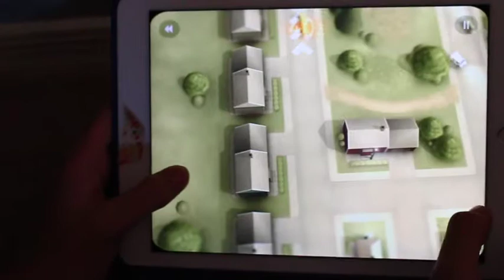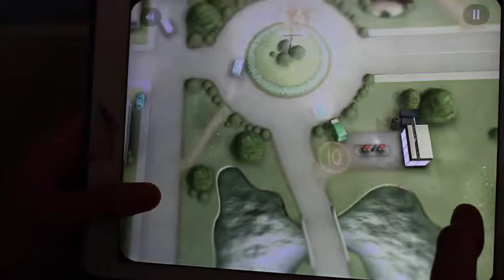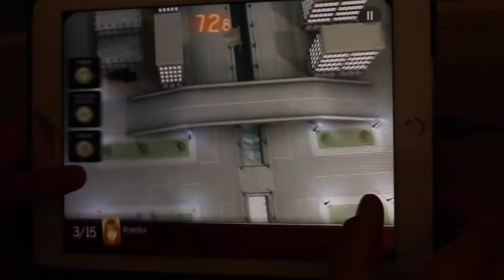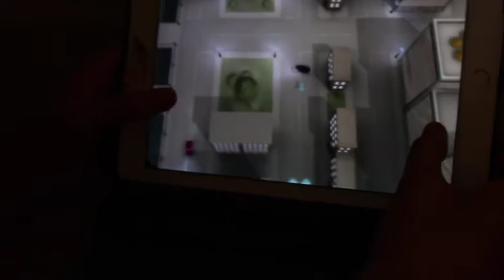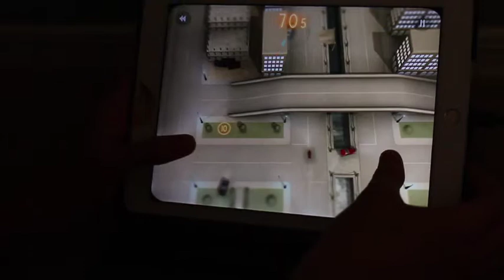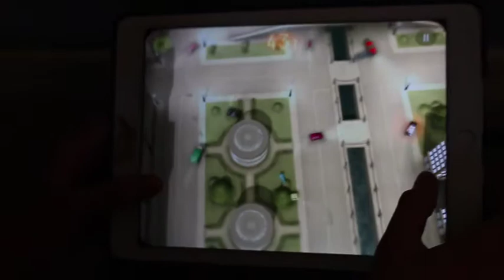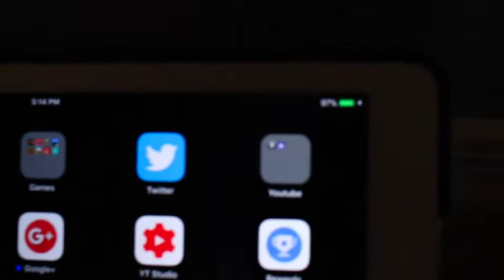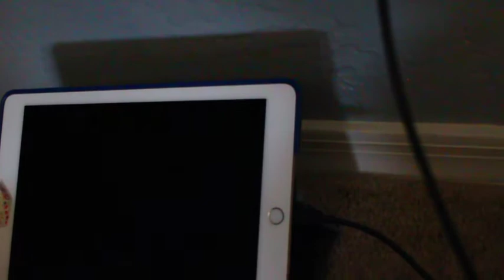Does not Commute Gameplay iOS Android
Does not Commute Gameplay on iOS.